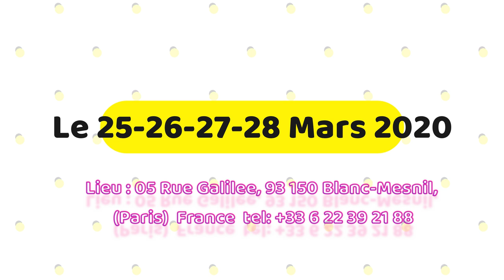Festival de la prière-le 25-26-27-28 Mars 2020 à Paris